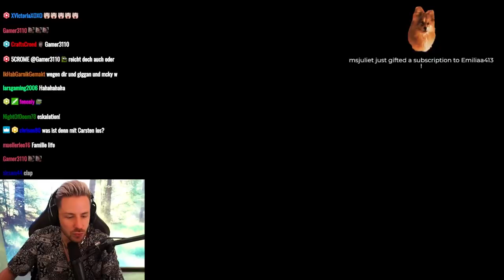Reaktion auf Was sich ändern wird! (Realtalk) von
Reaktion auf Was sich ändern wird! (Realtalk)